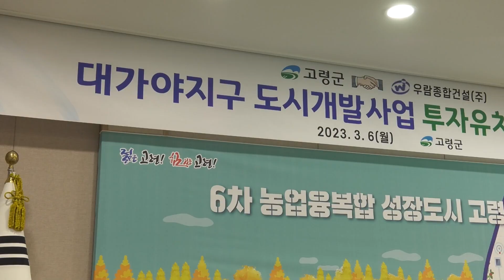고령군, 대가야지구 도시개발사업 투자유치 업무협약식 가져 [IIJ]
고령군, 대가야지구 도시개발사업 투자유치 업무협약식 가져
신규 주거단지 조성 위한 신호탄

[국제i저널 = 경북 이순호 기자] 고령군(이남철 군수)은 6일 군청 우륵실에서 이남철 고령군수, 우람종합건설(주) 홍종후 사장를 비롯한 관계자 20여명이 참석한 가운데 ‘대가야지구 도시개발사업 투자유치 업무협약식’을 가졌다.

우람종합건설 주식회사는 1998년 설립해 주택건설사업 및 건축공사업 등을 영위하고 있으며, 통영시 리조트 개발사업 및 제천시 미니복합타운 조성 등 국내의 주요 개발사업을 성공적으로 추진한 기업이다.

대가야지구 도시개발사업은 2022년 12월 우람종합건설(주)에서 투자 제안했으며 사업위치는 고령군 대가야읍 장기리 189번지 일원, 81,690㎡ 면적에 인구수용 1,250명, 주택계획 625세대(공동주택 525, 단독주택100), 환지방식에 의한 개발방식으로 추진되며 총 사업비는 1,700억원 정도이다.

(중략..)